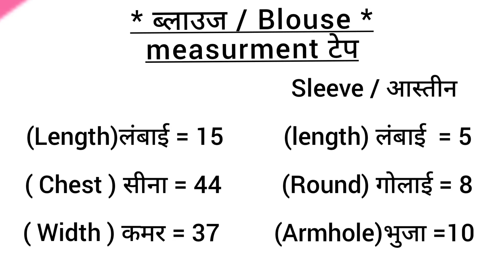44 सीना का कटोरी ब्लाउज / कटाई और सिलाई करें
44 सीना का कटोरी ब्लाउज / कटाई और सिलाई करें / 44 इंच सीना के ब्लाउज की सिलाई / बड़े चोली ब्लाउज की सिलाई करे /40 इंच सीना के ब्लाउज सिलाई / फीटिंग चोली कैसे बनाये / बड़े साइज चोली ब्लाउज बनाने की सरल तरीका / कम कपड़े मे सिलाई कम्पलिट करें / choli blouse cutting & stitching easy method / blouse designers / चोली ब्लाउज की कटाई और सिलाई / कम कपड़े में ब्लाउज बनाने को सीखें / choli blouse stitching / चोली ब्लाउज कैसे सिलते है / how to choli blouse stitching / चोली वाले ब्लाउज की सिलाई सीखें / चोली वाले ब्लाउस कैसे सिले / सिंगल गला वाले ब्लाउज / चोली ब्लाउज कैसे बनता है / सिंपल चोली ब्लाउज बनाने का आसान तरीका जानें / blouse cutting & stitching 👗/ how to make choli blouse / blouse designer